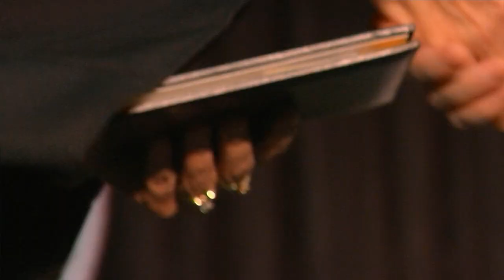December 2013 WCTC Commencement Testimonial Charles Robel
December 2013 WCTC graduate and U.S. Army veteran Charles Robel reflects on his college experiences in the Tool and Die program.